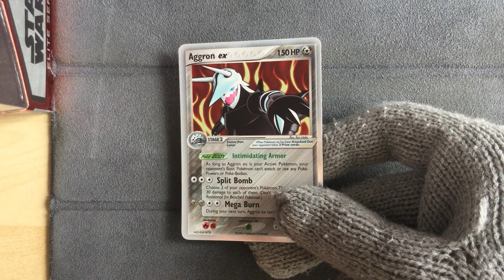Aggron Ex 89/100 - Pokemon Crystal Guardians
Pokemon Crystal Guardians
Aggron Ex 89/100
I like the artwork